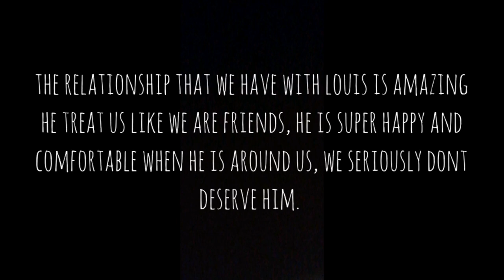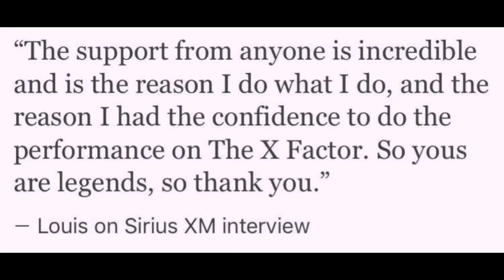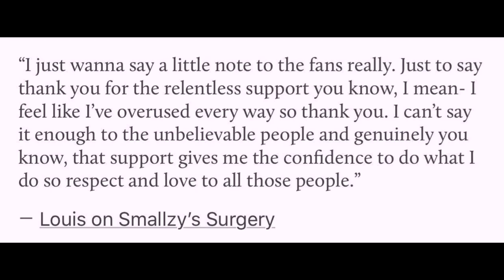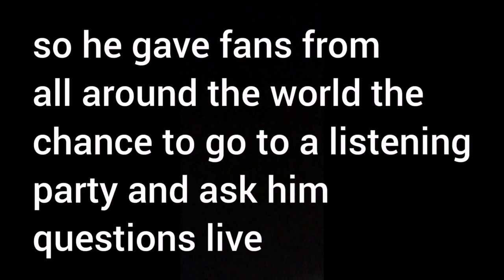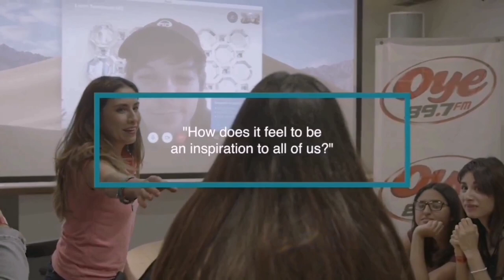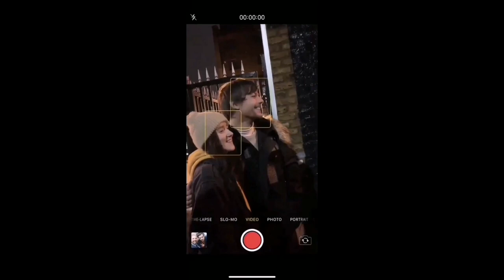louis tomlinson being the sweetest human with his fans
hope you liked this one, dont forget to stream walls and be kind everyone!